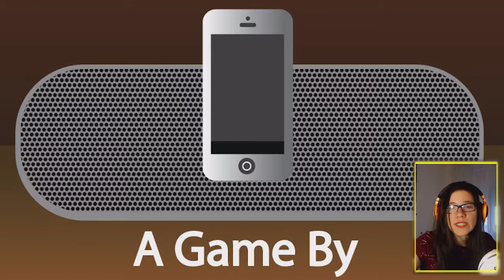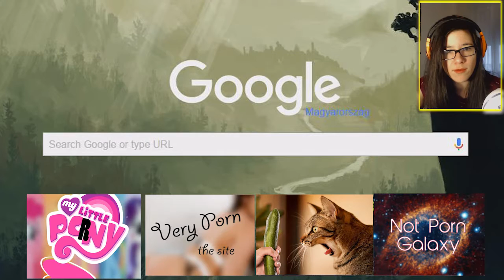Cowspiracy and chill - the game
Cowpiracy and chill aka Netflix and Chill
Inside: very valuable dating advises for your future Tinder dates

this is too stoop but fun game
not possible to win